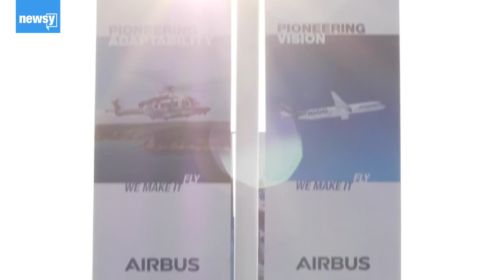Airbus to pay $4B in corruption probe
Authorities from France, the U.S. and Britain accepted the deal Friday.